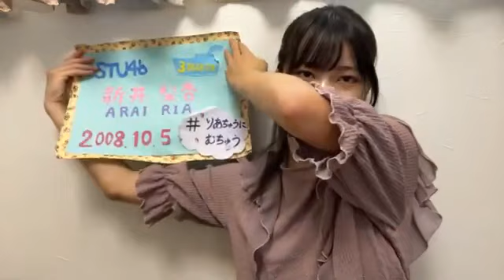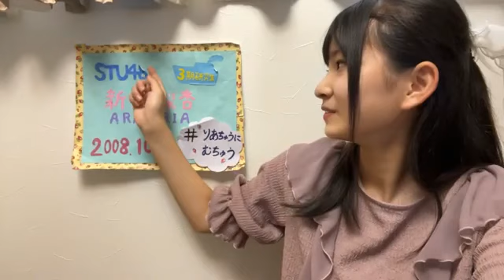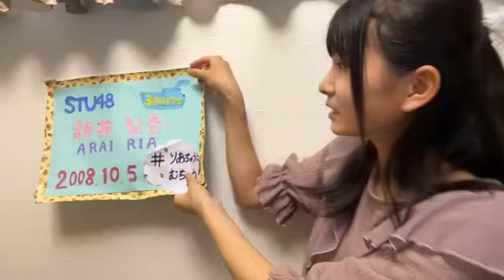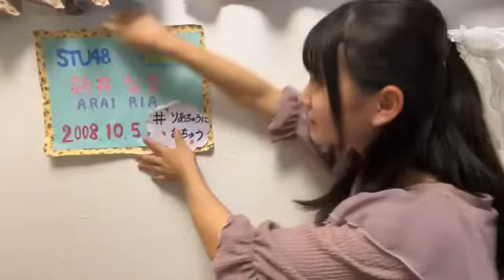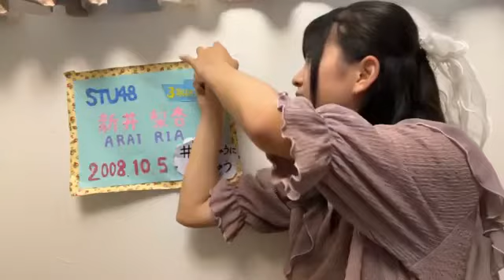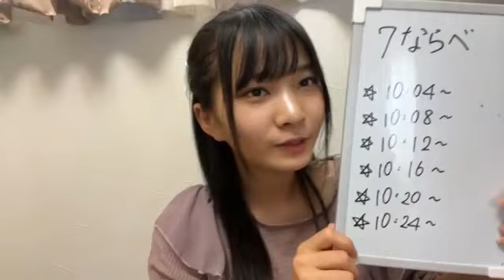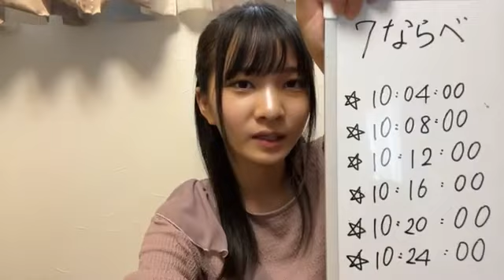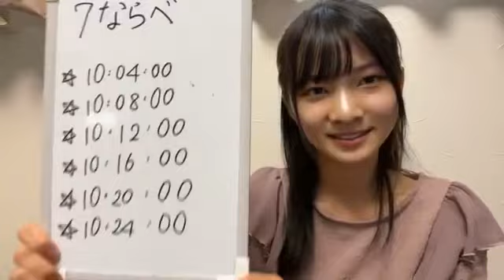新井梨杏(STU48 3期研究生)2023年8月4日 SHOWROOM